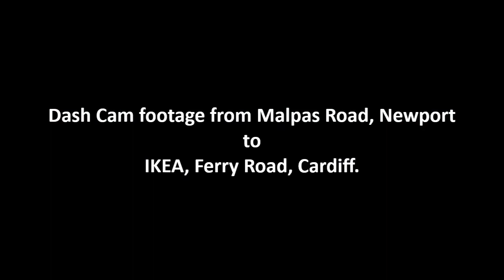Speeded up car journey from Malpas Road, Newport to IKEA, Ferry Road, Cardiff.